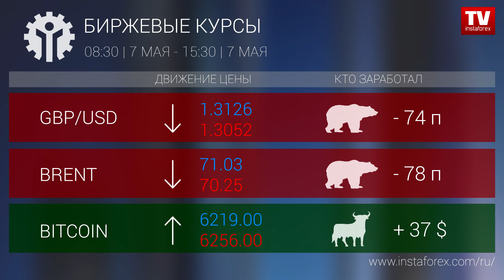Кто заработал на Форекс 07.05.2019 15:00